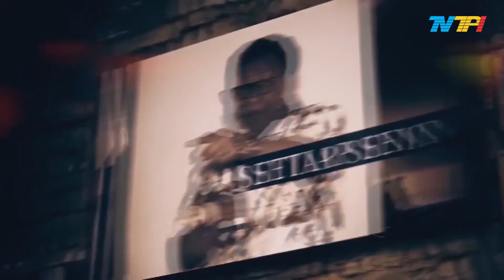Hai Wai! - "Pejabat Dan Penyair" Part 3